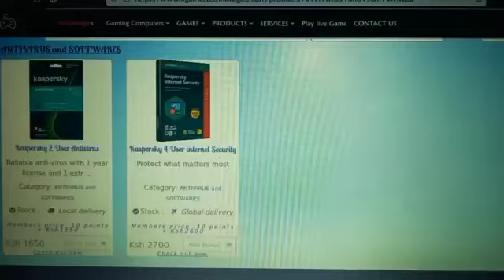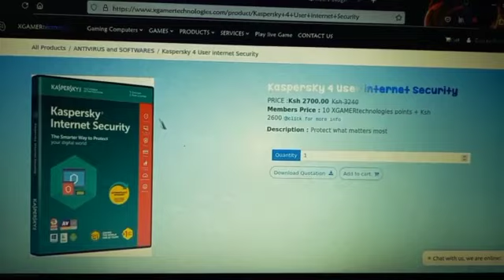KASPERSKY ANTIVIRUS // 1 YEAR LICENSE // XGAMERTECHNOLOGIES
Kaspersky 2 User Antivirus

Location: Along Moi Avenue,  Veteran house 5th floor shop 501